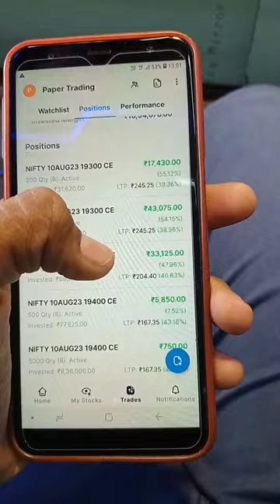Nifty IN PROFIT option trading 😊😊👍👍